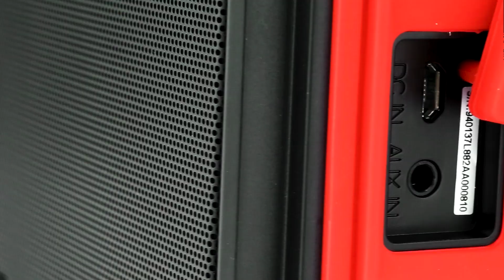TCL BLUETOOTH SPEAKER BS30B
DÊ À SUA FESTA UM NOVO RITMO.

Sua festa ganha outro nível com o Bluetooth Speaker BS30B. Aumente os graves dos seus hits favoritos e anime a sua festa até debaixo d'água.

Sua inscrição é extremamente importante.